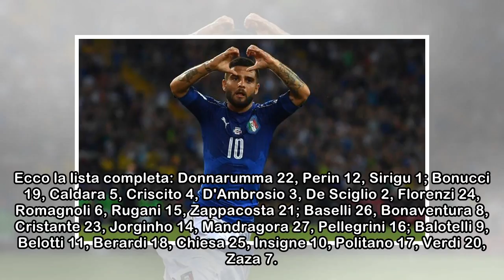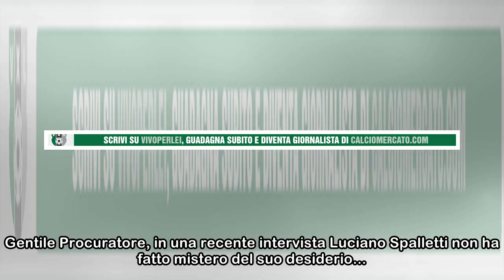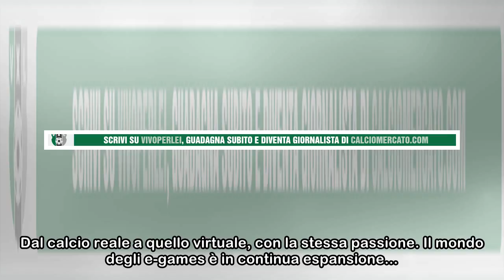L'Italia di Mancini: Sirigu il dopo Buffon, la 9 a Balotelli, 10 a Insigne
del 27 maggio 2018 alle 11:00 Alla vigilia dell'amichevole di San Gallo contro l'Arabia Saudita, che segna il debutto ufficiale di Roberto Mancini sulla panchina azzurra, la FIGC ha comunicato i numer...